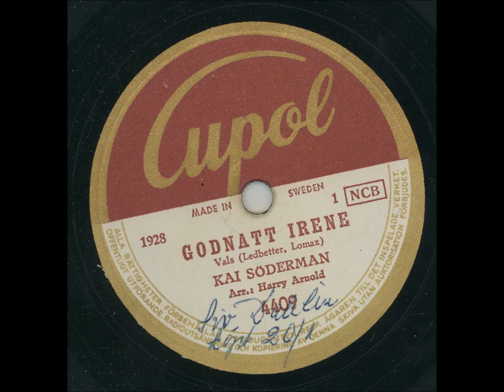Kai Söderman - Godnatt Irene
Inspelningsår: 1950
Längd; 3:04